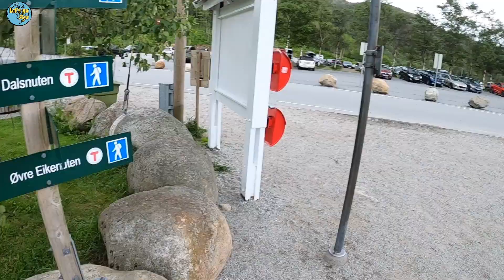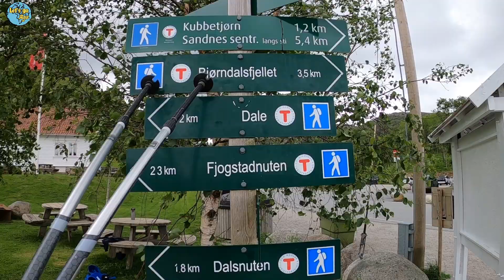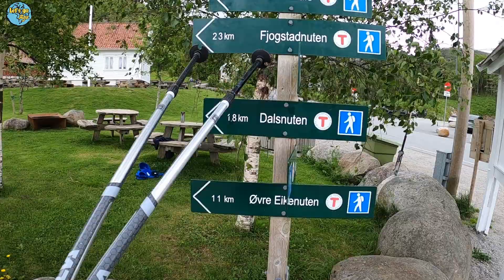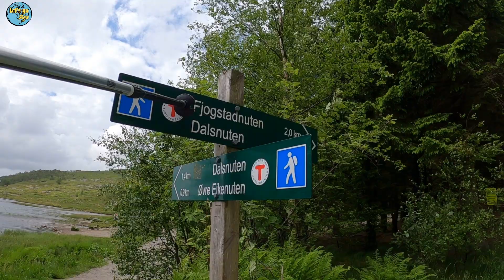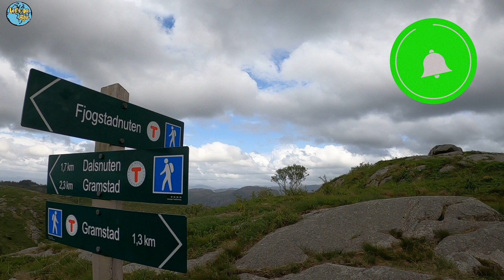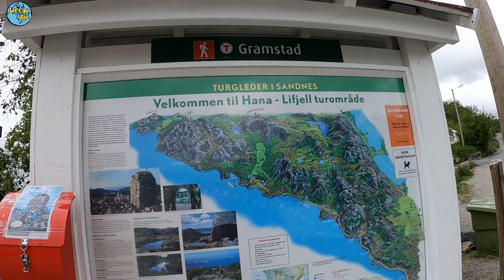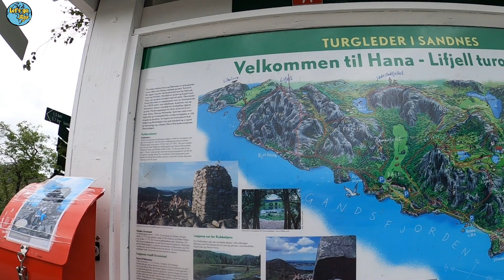Testuję nowe buty górskie. Czy są wygodne.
Witam serdecznie. Nastał czas na zmianę butów górskich. Jak wiecie uwielbiam wyprawy w góry. Góry to moja wielka miłość. Od kilku lat w wyprawach pomagały mi buty marki HH. Wiele kilometrów, szlaków, wspinaczek, wylanego potu za nami. Jednakże nigdy nie czułam się w tych butach w pełni konfortowo. Więc dojrzałam do decyzji zakupu nowych butów. Może ktoś z was zastanawia się nad takowym zakupem i waha się co do marki, fasonu, koloru itp. Ja trafiłam akurat na promocję i dlatego postanowiłam wypróbować buty marki adidas performance terrex swift. Po stanowiłam nagrać film z próbnej wyprawy w górki, bo nie w góry w nowych butach i podzielić sie z wami spostrzeżeniami. Zobaczcie czy buty były wygodne, czy przypadkiem nue obtarły i czy nie żałuję zakupu. Może komuś pomogę rozwiać wątpliwości? Zapraszam